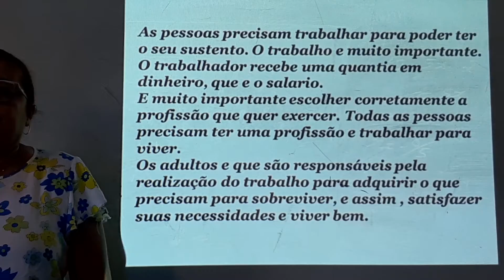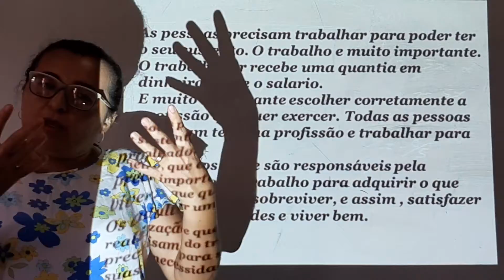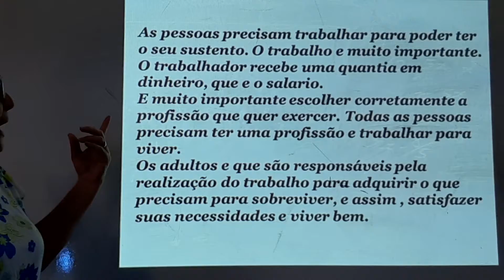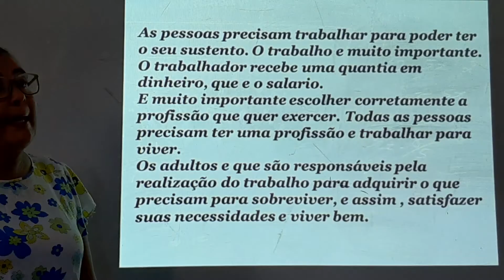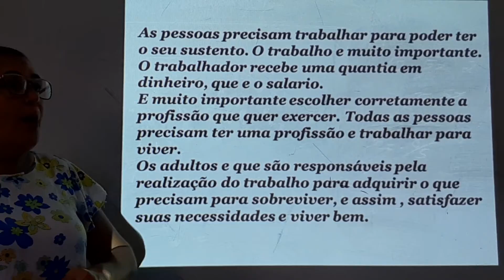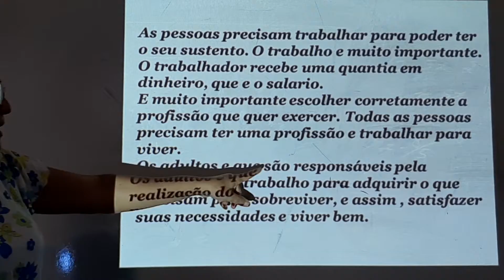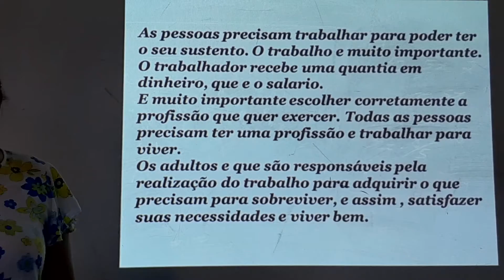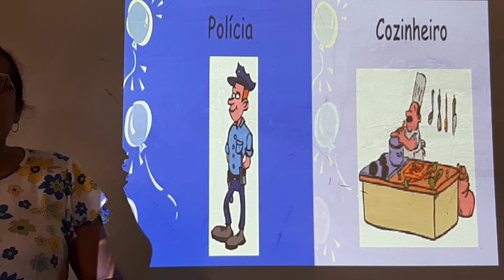Aula de História do 2° Ano (19/11/2020)